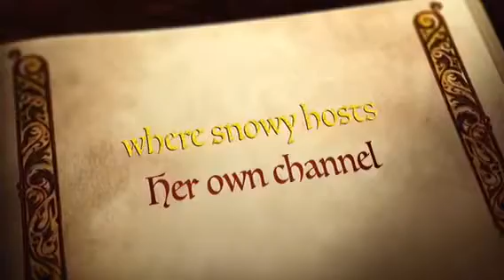Welcome to Snowy's World - channel trailer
Hi! I'm Ash and I love making videos and films, it's one of my biggest passions!💗
On here you'll find videos about my little hedgehog, Snowy⭐ Hope you enjoy!❤